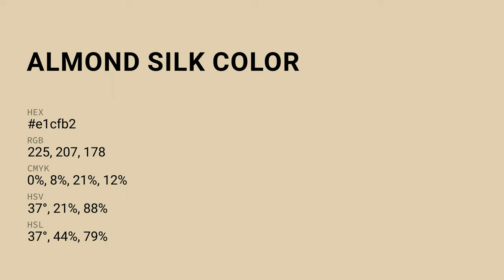Almond Silk color e1cfb2 hex color - Orange color - Cool color e1cfb2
What color is Almond Silk ? e1cfb2 hex color - Orange color - Cool color e1cfb2

Hex e1cfb2 Color Code is also known as Almond Silk color.

Hex e1cfb2 Color code in RGB color code model is created after adding 88.24% red color, 81.18% green color and 69.80% blue color.
Hex e1cfb2 Color code in CMYK color (process color) code model is generated after subtraction of 0% cyan, 7% magenta, 20% yellow and 11% black.